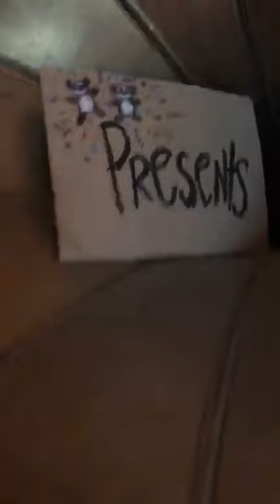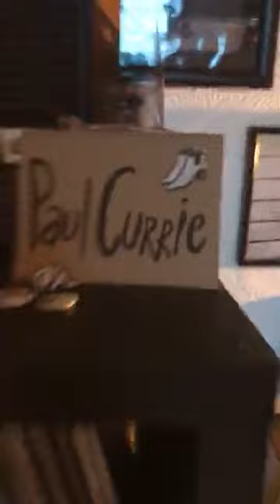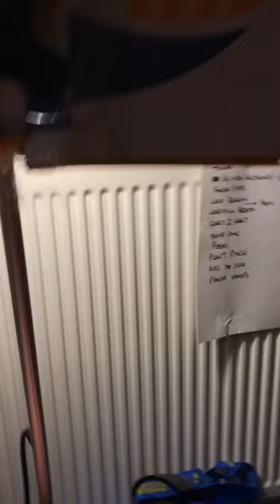Paul Currie Live at Glastonbury 2020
Bearded man child sweats 10lb for Glasto T&C Over the next few days we’ll be showcasing our amazing talent, who have had many of their gigs cancelled, so if you want to give Paul a few £€$ for his performance you can here: